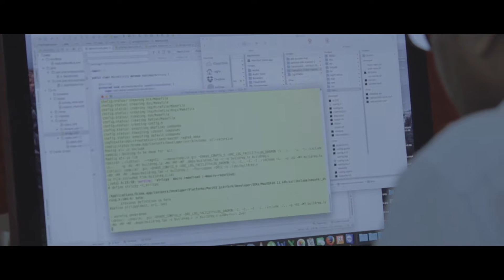Progress | Corporate Video | Raasta Studios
Data is exploding. Digital devices are proliferating. Interfaces are taking new forms. Everything must be connected. Developers need to deliver more sophisticated apps, faster than ever before. This is where Progress shines. Progress is a company that gives wings to your thoughts.